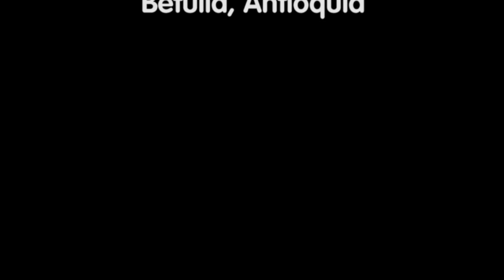Portafolio 3 - Proyecto de Vida - II Semestre Antropología - UNICLARETIANA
Proyecto de Vida

Portafolio 3

Docente:
María Norgelis Durán Téllez

Realizado por:
Andrés Felipe Morales López

Estudiante de Antropología
2 Semestre

UNICLARETIANA

Medellín

Agradecimientos a:
Mis PADRES

Orfanery López Ruiz
Eduardo Antonio Morales Cardona

Por su entrevista espontánea

2019

Betulia, Antioquia